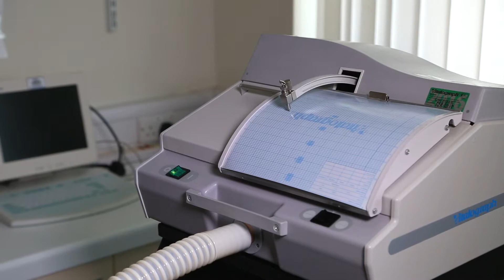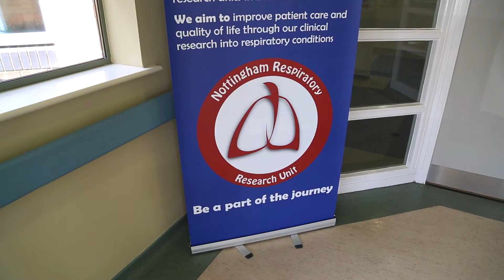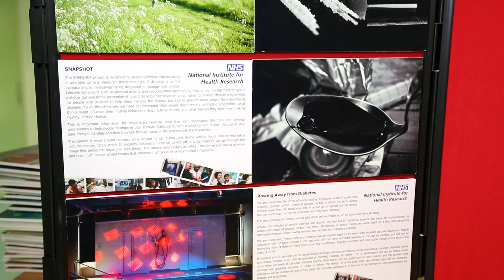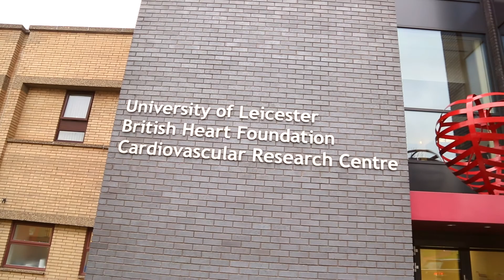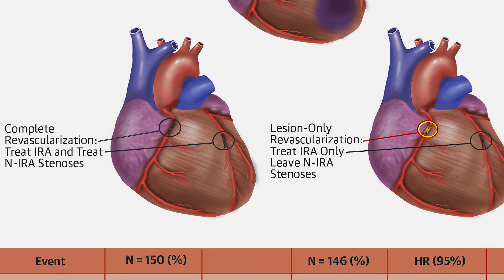CRN East Midlands | Research Awards | Continuous Improvement/Innovation